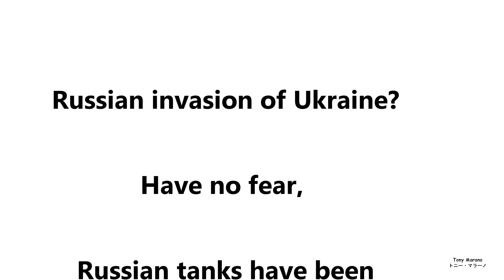Russian invasion of Ukraine? Not so fast….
The Russian tanks have been stopped in their tracks, halting the Ukraine invasion. Why? They stopped in fear of a Twitter / Tweet fearsome hashtag: standwithukraine, putting fear into Vladimir Putin.